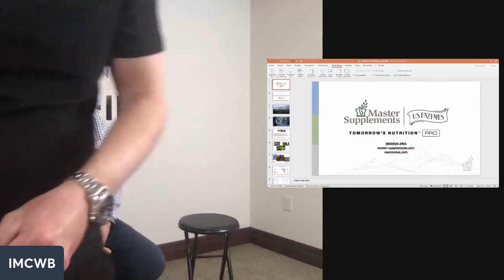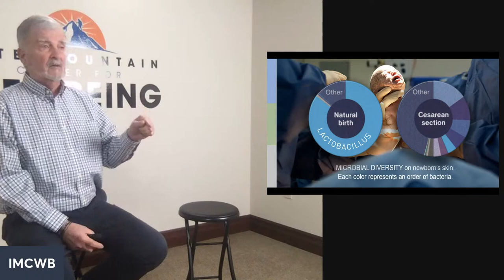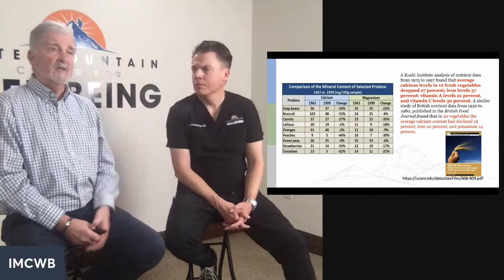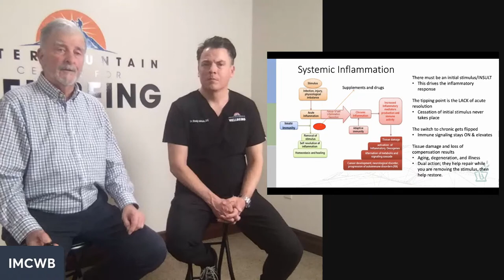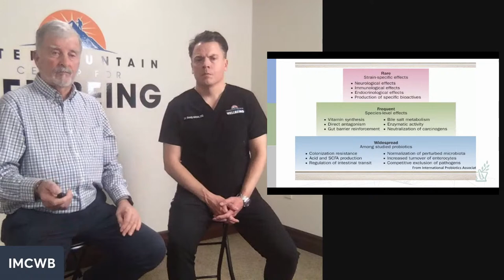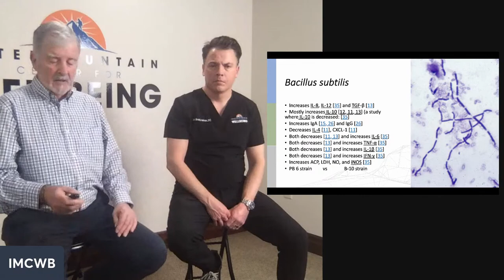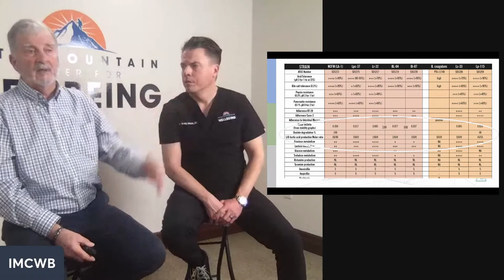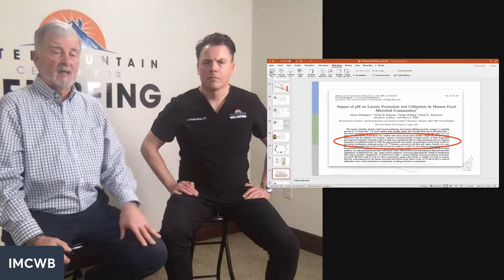Secrets of the Microbiome with Jeff Thurston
This is what we have been waiting for!  Jeff Thurston from Master Supplements is here to share with us his 50+ years of experience in chemistry, biology, and micro biology! "Mother nature has taken care of us for thousands of years and since medicine took over, it is the number three leading cause of death."

If you are you interested in our Metabolic Reset Program?